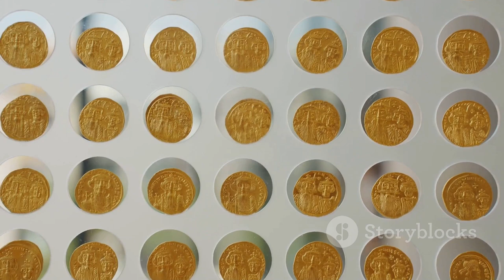Top 10 Places to Visit in Colombia | Colombia Travel Guide 2024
In this video, we are taking you on an unforgettable adventure to Colombia, where we will be showcasing the top 10 must-visit places. Get ready to pack your bags because this journey will leave you in awe!

Colombia, a hidden gem in South America, is known for its vibrant culture, breathtaking landscapes, and rich history. Join us as we explore the magical city of Cartagena, stroll through the picturesque streets of Bogota, and immerse ourselves in the laid-back vibes of Medellin.

From the tropical paradise of Tayrona National Park to the awe-inspiring beauty of the Cocora Valley, Colombia offers a diverse range of destinations that will leave you wanting more. Whether you're a nature enthusiast, history buff, or adventure seeker, this video has something for everyone.

Don't miss out on the chance to discover the beauty of Colombia from the comfort of your own home. It's time to embark on this incredible journey together!

OUTLINE:

00:00:00 Introduction to the Wonders of Colombia
00:00:59 The Vibrant City of Bogotá
00:01:49 The Charm of Cartagena
00:02:43 The Coffee Region, Zona Cafetera
00:03:39 The Historical Santa Marta
00:04:34 The Unique Guatapé
00:05:31 The Amazon Rainforest
00:06:25 The Vibrant Medellín
00:07:22 The Mysterious San Agustín
00:08:21 The Remote Providencia Island